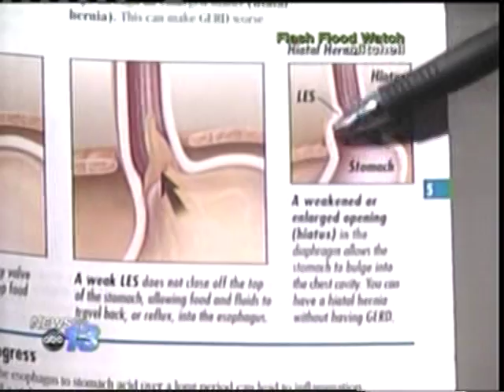North Carolina's first Transoral Incisionless Fundoplication procedure, or TIF, at Pardee Hospital.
Daniel Timmerman, D.O., a local surgeon, has performed North Carolina's first Transoral Incisionless Fundoplication procedure, or TIF, at Pardee Hospital.

"The TIF procedure can significantly improve the quality of life for our patients," said Dr. Timmerman.  "Gastroesophageal Reflux Disease (GERD) is an anatomical problem which needs an anatomical solution.  Reflux medication can help to relieve patients' heartburn symptoms but don't solve the underlying anatomical problems or prevent further disease progression."

The TIF procedure is based on the established principles of surgical repair of the anti-reflux barrier, except that it is performed transorally (through the mouth).  The procedure reduces hiatal hernia and creates a valve between the stomach and esophagus restoring the natural, physiological anatomy to prevent reflux.  Because the procedure is incisionless, there is reduced pain, reduced recovery and no visible scar.

"Recent studies show that TIF can reduce patients' dependency on medications with 79 percent of patients remaining off of their daily medications after two years and experiencing a dramatic improvement in their quality of life," said Dr. Timmerman.  "With millions of Americans suffering with daily symptoms of reflux, we are very excited to be able to offer our patients the same incredible benefits as more invasive procedures without incisions."